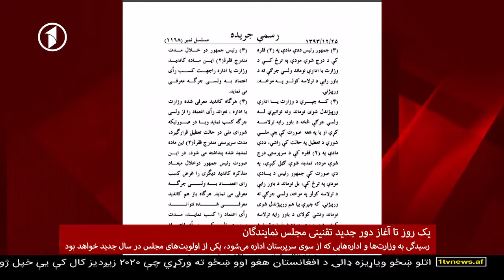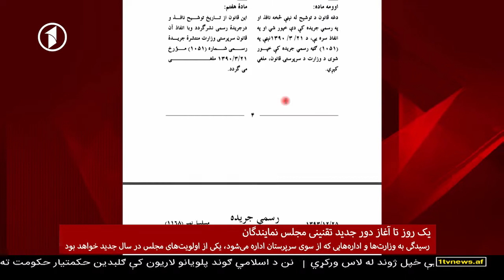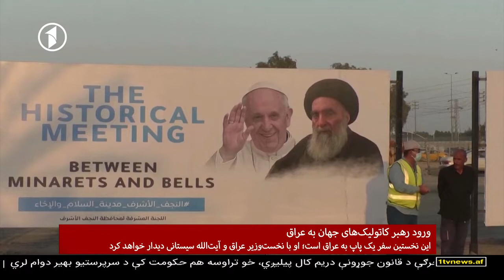1TV 10PM Dari News 05.03.2021 - خبرهای ده شب از تلویزیون یک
خبرهای ده شب افغانستان از تلویزیون یک - جمعه، ۱۵ حوت ۱۳۹۹